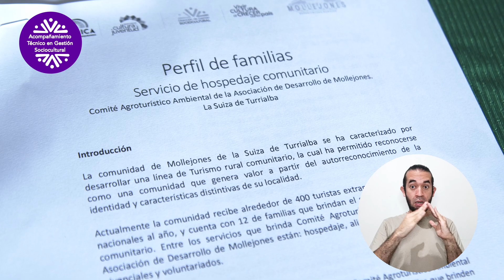Experiencia ACE Mollejones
La ADHIH, recibió el Acompañamiento Técnico en Gestión Sociocultural, que consiste en desarrollar un trabajo conjunto entre profesionales de las oficinas en las Regiones de la Dirección de Gestión Sociocultural (DGS) y las organizaciones socioculturales interesadas. Durante varios meses, se desarrollarán sesiones de trabajo que permitirán apoyar el cumplimiento de las metas y objetivos de la organización, según sus necesidades e intereses particulares. Le compartimos la experiencia.